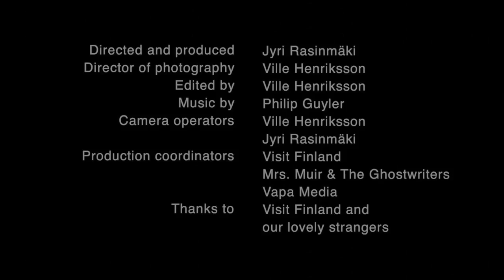FIRST ENCOUNTER (First Kiss Finland Edition)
We asked 16 complete strangers to meet each other for the first time. See what happened!

It's lovely to see the variety of reactions when people opened their eyes at the first time and saw their counterparts.

Are Finns shy? Do we like to maintain our own personal space? How you can say "hi" in Finnish? Do we speak a lot or stay in silence for good?

See Finns and their reactions on the and share your own story of meeting the stranger or even a Finn.

Thanks to our great and genuine volunteers!

Visit Finland!

This video is produced by Mrs. Muir & Ghostwriters and Vapa Media.